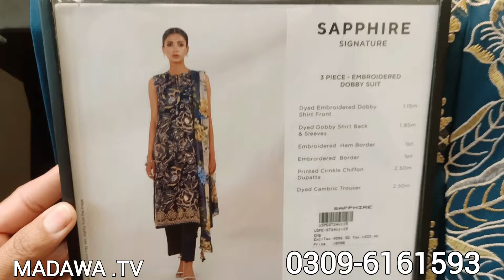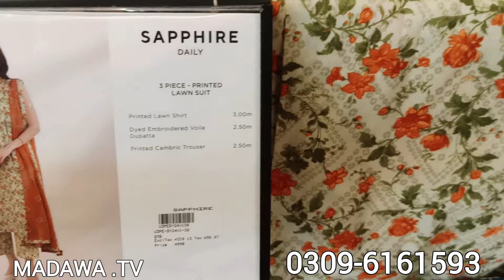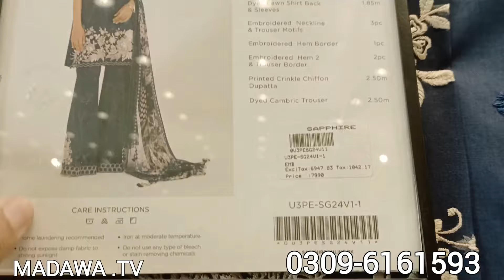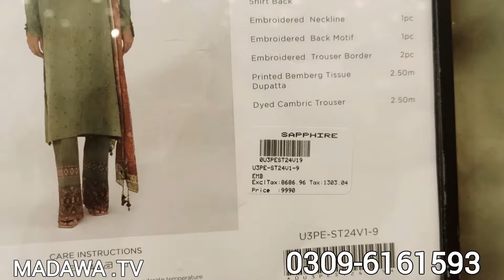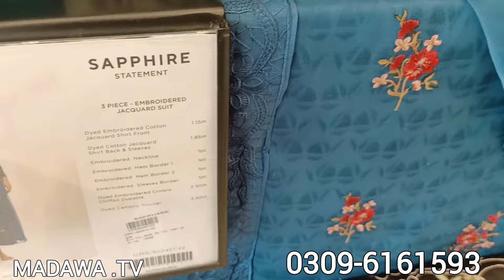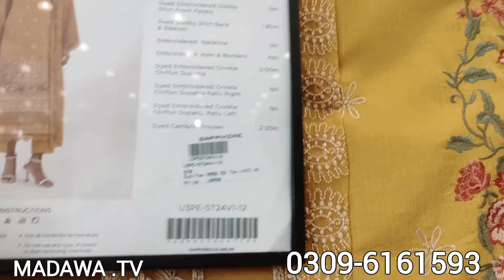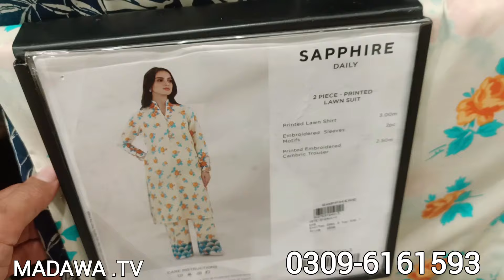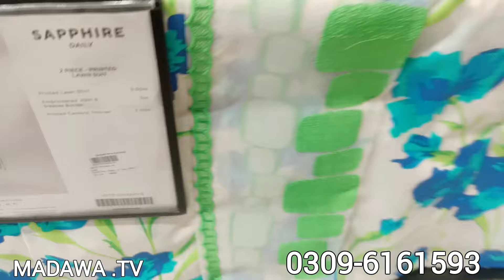sapphire Volume No 2 is Launching Today